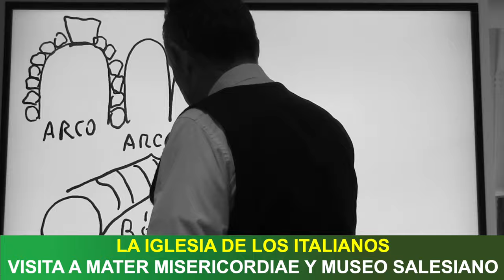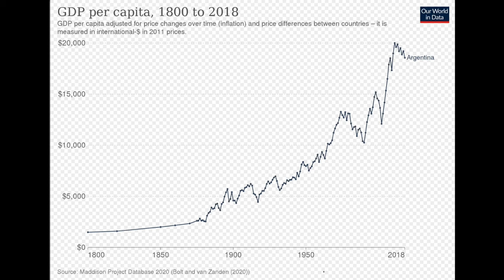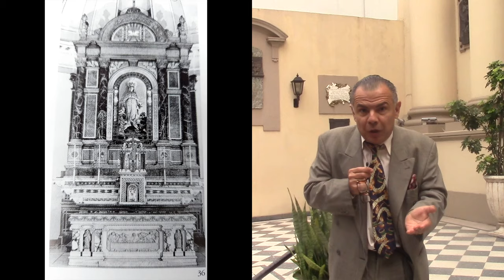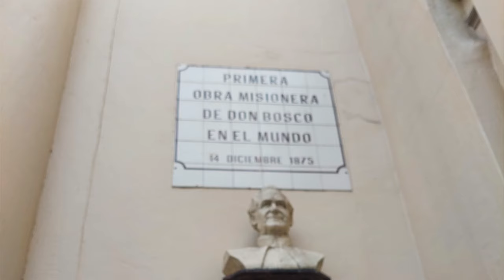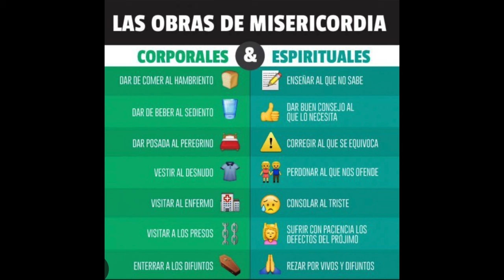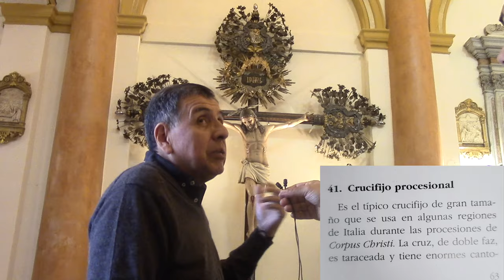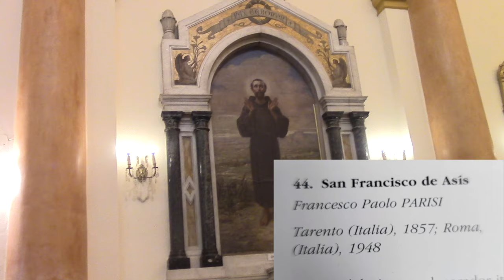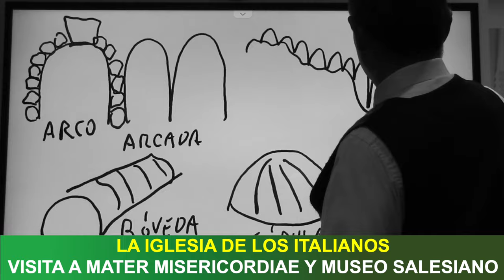04 IGLESIA DE LOS ITALIANOS- MATER MISERICORDIAE POR EL PROF. JUAN LÁZARA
CÁMARA: SANTIAGO TOMÁS MATTIAS RAPOSO